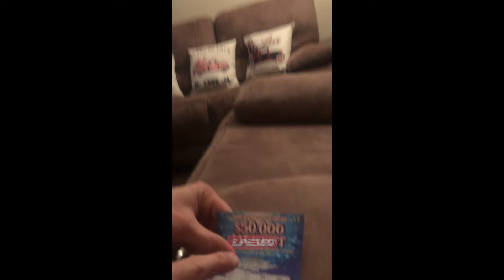Fake lottery ticket prank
A man getting super excited when winning a fake lottery ticket that his wife gave to him.